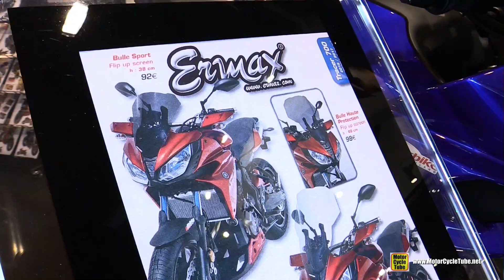2017 Yamaha Tracer 700 Ermax Customized - Walkaround - 2016 EICMA Milan